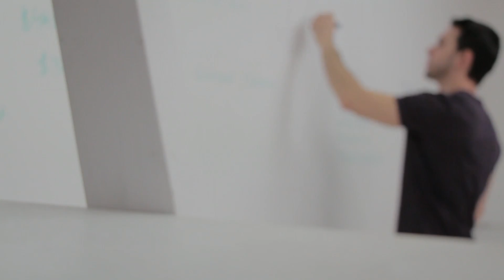Keto 101 - Ketones and Oxidative Stress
Keto OS expert, Dr. Poff, weighs in on how ketones help to relieve oxidative stress because they are signaling molecules.

Learn more about ketones and ketosis by visiting our

---CAPTIONS AVAILABLE IN SETTINGS---

POFF: Ketones can basically reduce this oxidative stress which is the end goal of antioxidants and so within the past probably five or so years there's really been an explosion the amount of interest in the research in this space and paper after paper is being published looking at this role of ketones as
signaling molecules.

So they are directly influencing functional effects within the cell. You can take antioxidants, you know, people think of some of our food sources as being high in antioxidants but it's important to note that we also make our own antioxidants so our cells our DNA contain code genes that then basically have those same effects as well.

Beta hydroxybutyrate is what we call a histone deacetylase inhibitor and that's a big word that basically it means that it actually travels to the DNA and binds there and allows certain genes to be open so that those genes are expressed so actively influencing the expression of those genes and what we've seen in some of these studies are-- lot of the effects or some of these beneficial effects that we already know of ketosis in general.

So for example they increase the expression of our own body's antioxidant genes and things like that. Ketones can kind of play into this scenario in a number of different ways. So you can have ketones that are in the blood and then they get taken into the cell through transporters and then they end up in the cell or they can bind to receptors on the cell membrane they begin to communicate with other proteins within the cell and elicit these specific effects or they even go and bind directly to the DNA and elicit effects that way.

So if you think about it, we have to constantly take in this environmental information. So there are signals to us coming in from the environment in terms of the nutrients that you are able to consume at any point in time tell your body a lot of information about the world are you in a state where you have ample access to nutrients or not that's going to affect how your tissue treats itself and how it prepares right?

Pathogens in the environment that you may need to respond to stressors or chemicals like carcinogens, and again for our body to mount these appropriate responses or defenses again we need these chemical messengers.
It's like the communication system within the body and it's very complex. So cells are tiny right?

They're microscopic, but they're very complex in both their composition and their behavior and they really require these extremely advanced levels of your communication.

Studies in cell culture have demonstrated this basically and essentially what cell culture has to use
is just the application of ketones that are added to a petri dish. So it would be the kind of primitive analog to an actual organism taking an exogenous ketone.

So that's why it has been shown in preclinical work. It was shown there are signaling mechanisms-- ketones actually go to the DNA at these genes where those antioxidants are encoded and basically increase our body's own defense mechanisms against oxidative stress by increasing the expression of those genes.